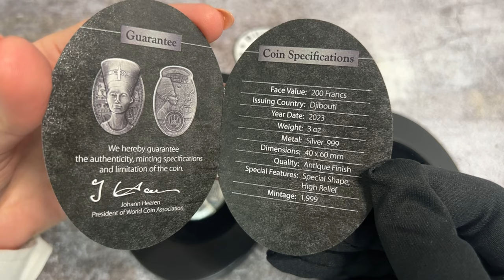2023 3 oz Silver The Nefertiti Bust 3D Shaped Coin Djibouti .999 Fine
Bullion Exchanges introduces the 2023 3 oz Silver The Nefertiti Bust 3D Shaped Coin Djibouti .999 Fine (w/Box & COA)! This shaped, 3D coin contains 3 troy ounces of .999 fine silver and has an Antiqued Finish. Each remarkable coin bears a face value of 200 Francs, backed by the government of Djibouti. Individual silver coins arrive in an oval-shaped box, decorated with an image of Nefertiti and are accompanied by a Certificate of Authenticity (COA). With a maximum mintage of only 1,999 interested collectors should act fast to secure the 2023 3 oz Silver The Nefertiti Bust 3D Shaped Coin Djibouti .999 Fine (w/Box & COA)!

The beautiful Nefertiti comes to life in high relief on this 3 oz silver coin! The Nefertiti Bust is a painted, limestone bust found by an archaeological team led by Ludwig Borchardt. Nefertiti was the Great Royal Wife of the Egyptian pharaoh Akhenaten. Believed to have been originally crafted in 1345 BCE by sculptor Thutmose, the Nefertiti Bust is one of the most copied works of art from ancient Egypt. This coin features a 3-D depiction of the bust of Nefertiti that highlights her serenity and power.

The obverse showcases a concave design of the Nefertiti bust facing right, with another depiction of her sitting on a throne in the background. The Djibouti coat of arms, Egyptian characters, and designs are included throughout the background as well.

The reverse features the Nefertiti Bust in 3-D and high relief with artistic Egyptian designs in the background.

Coin Specifications:

Maximum Mintage of 1,999
Contains 3 troy ounces of .999 fine silver
Antiqued Finish
3D, Shaped coin
Face value of 200 Francs, backed by the government of Djibouti
Individual coins arrive in an oval-shaped, themed box with a COA
Obverse: Showcases a concave design of the Nefertiti bust facing right, with another depiction of her sitting on a throne in the background. The Djibouti coat of arms and Egyptian designs are included throughout the background. Inscriptions: “THE NEFERTITI BUST”, and “2023”.
Reverse: Features the Nefertiti Bust in 3-D and high relief with artistic Egyptian designs in the background.